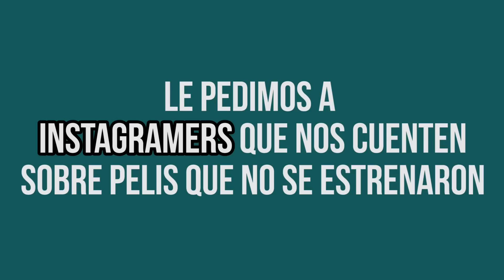INSTAGRAMERS DELIRAN SOBRE CINE | PILO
¡Dale click en "Me Gusta" y compartilo con tus amigos!

▶Más videos!

Creadores: Zepet y Nicolás Dalli Bortolot
Asistente de producción: Nico Rossi
Diseño Gráfico: Kiwi Contenidos